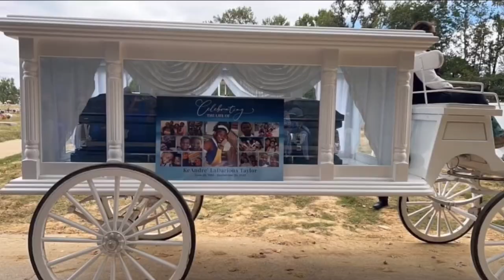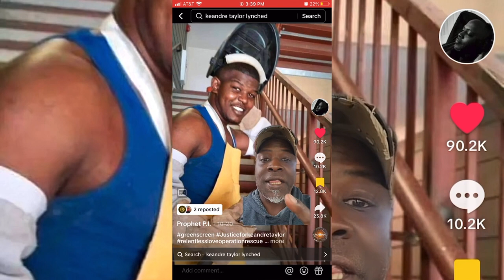Keandre Taylor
What happened to Keandre Taylor?